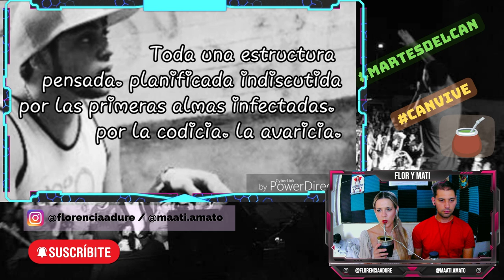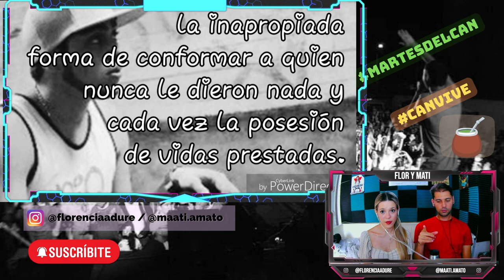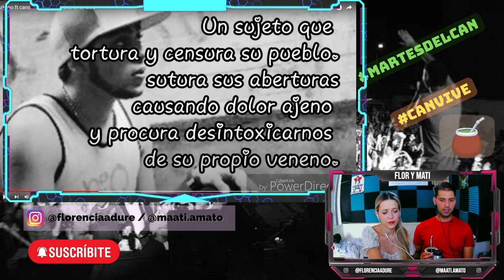MATE-REACCIÓN a Canserbero "Peace and Love" feat. Arkanoh | Flor y Mati Reaccionan